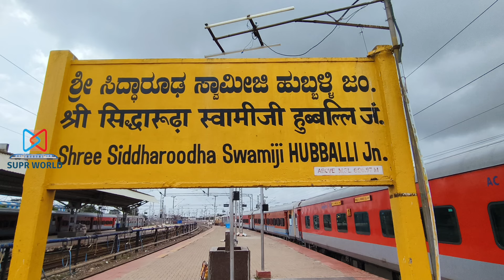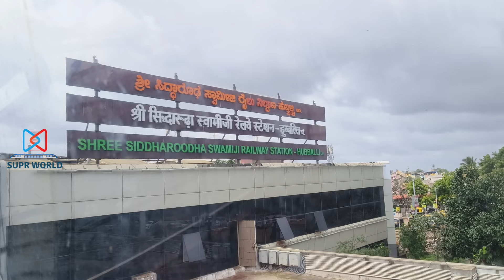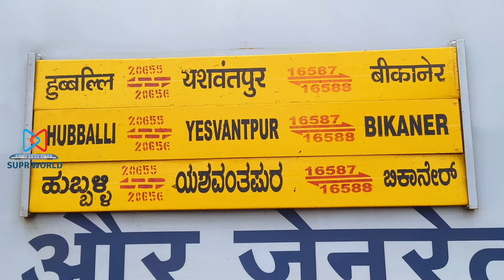Train Journey on SSS. Hubballi - Yesvantpur Weekly SF Express (20656) | SUPR WORLD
SSS. Hubballi - Yesvantpur Weekly SF Express (20656)

This train runs weekly once on Saturdays  between SSS Hubballi Jn. and  Yeswantpur Jn. The train covers a distance of 464 Kms in 7 hours 50 mins with 6 halts.

Timings : Departure: 11:30 AM, Arrival: 7:20 PM on the same day.

Stations for the train includes SMM Haveri, Harihar, Davangere, Arsikere Jn, Banasandra & Tumakuru